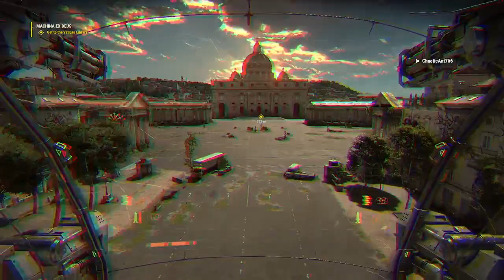serious sam 4 part one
a walkthrough from the start to the bone gate.